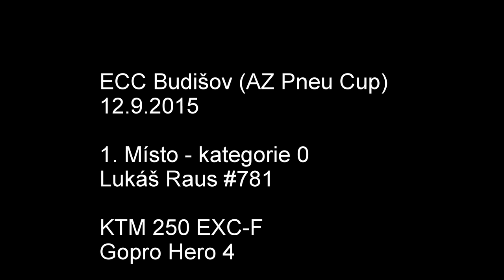Gopro ECC Budišov Az pneu cup 12.9.2015 KTM 250-F Lukáš Raus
2.7K - 30FPS
3 kola ze sobotních závodů z budišova